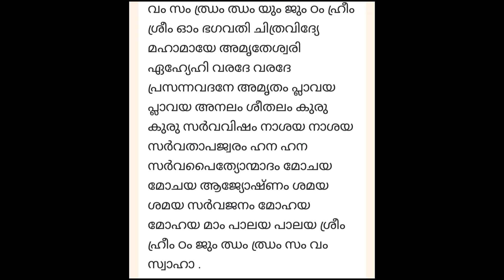നിരന്തര രോഗങ്ങൾ, മാറാ രോഗങ്ങൾ ബുദ്ധിമുട്ടിക്കുന്നവർ നിത്യവും ജപിക്കേണ്ട മന്ത്രം|Chithravidhya Mantra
നിരന്തരമായി രോഗങ്ങൾ, മാറാ രോഗങ്ങളാൽ ബുദ്ധിമുട്ടുന്നവർ. നിത്യവും ജപിക്കേണ്ട അമൃത ചിത്രവിദ്യാ മന്ത്രം...
A Mantra to be chanted daily by those who are suffering from constant diseases and chronic diseases..